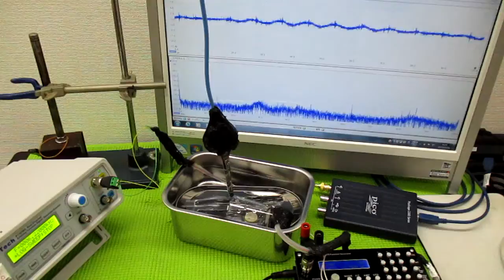技術動画（超音波制御技術）